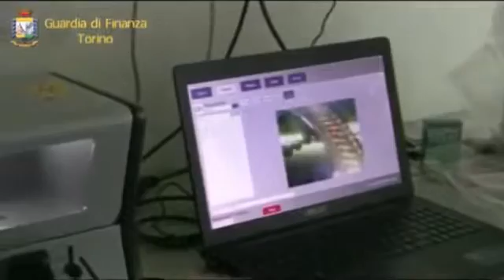Torino - sequestrati 4 milioni di prodotti dai negozi: 14 denunciati